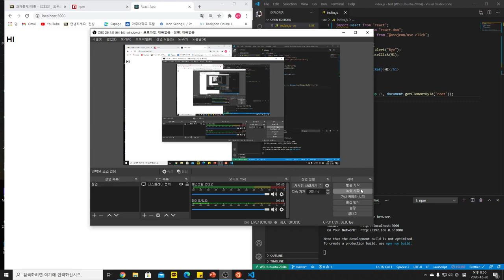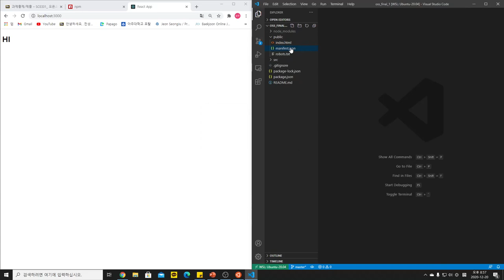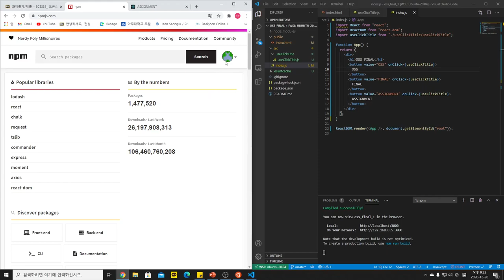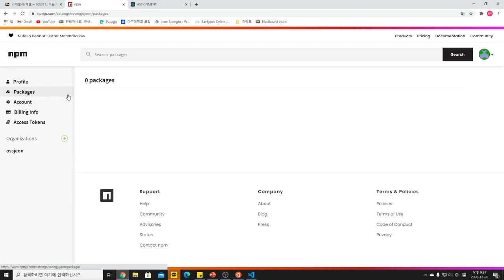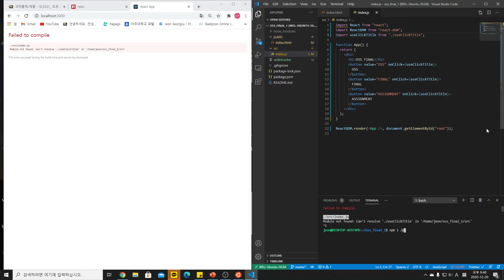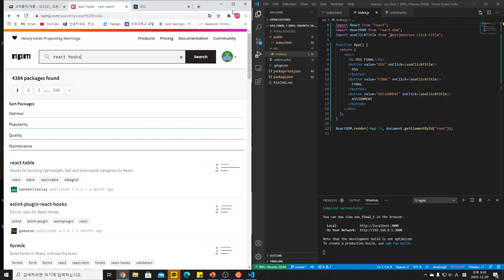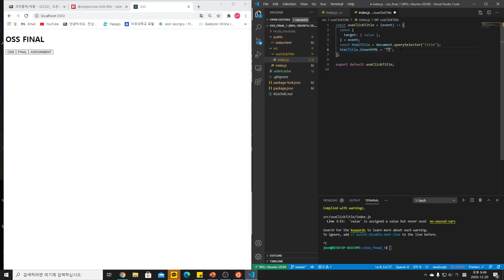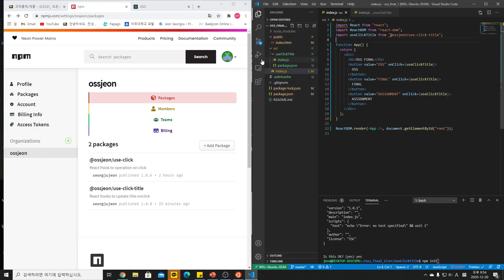[SWTT] npm에 패키지를 생성 & 배포 하는법 - 전성주